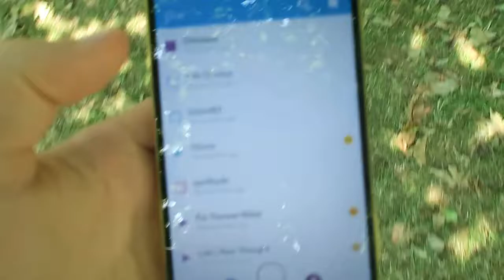Chiwawa Beatbox on Snapchat